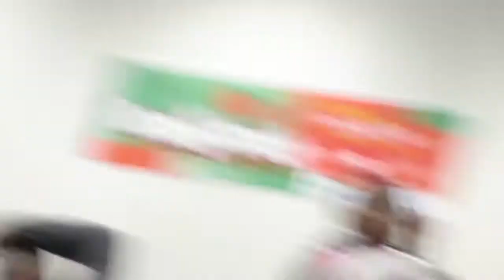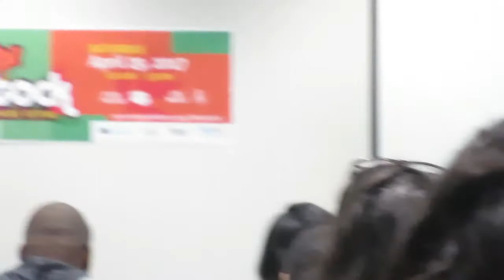Vlog # 9: Nerd Outing & Car Conversations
Hey Fam, welcome to my vlog! I love watching vlogs, so I decided to start creating them. I hope you enjoy getting a glimpse into my simple life. I promise to keep it all the way real. 
My Book
When the Real Thing Comes Along

Jacelynn loved and lost…Will faith give her the courage she needs to love again?

She appears to have it all together: a great relationship with her boyfriend Jason who is truly a man after God’s own heart, a decent career and the love of family and friends. But when an unwelcome reminder from her past shows up, her previously uncomplicated world is turned upside down. Will she jeopardize what she has with Jason in an attempt to rewrite the mistakes of her past?

They say you never forget your first love, no matter how hard you try. So far, Jacelynn has done a pretty good job of forgetting Taylor, the boy who had her heart first. When Taylor returns several years later as a man requesting a second chance, what’s a girl to do…? Especially when she already has a new man?

The hidden issues of Jacelynn’s heart come to light and she’s forced take a hard look in the mirror while making choices that will change her future forever. Will she be able to reconcile who she was then, with who she is in Christ now?

Living and loving in faith isn’t always easy, but it’s always worth it. That’s what happens…